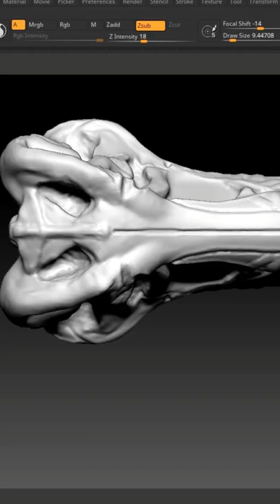How I sculpting digital Trex scull